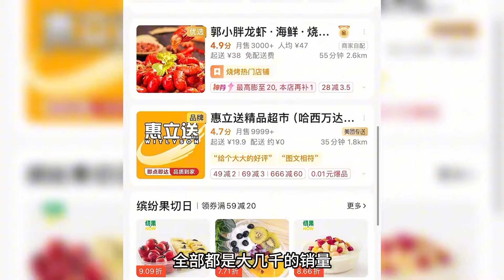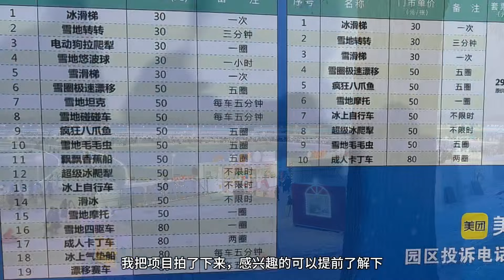来哈尔滨抱小狐狸啦，带你云逛冰雪大世界